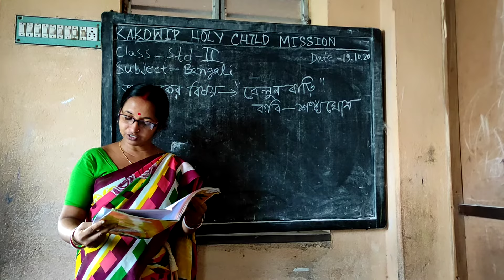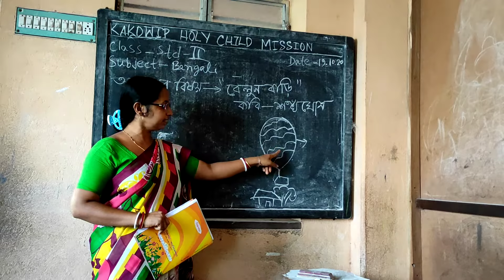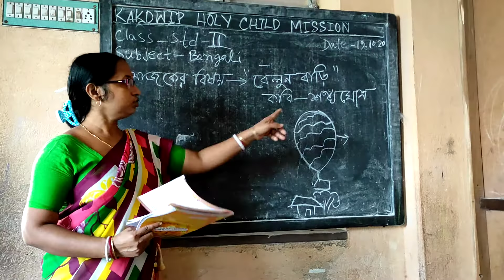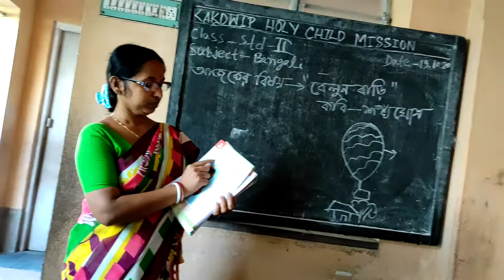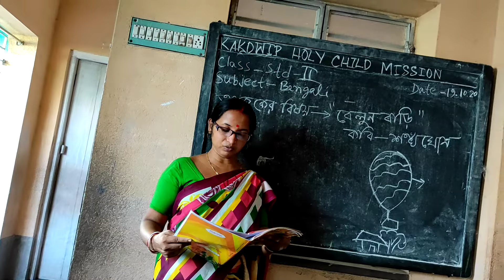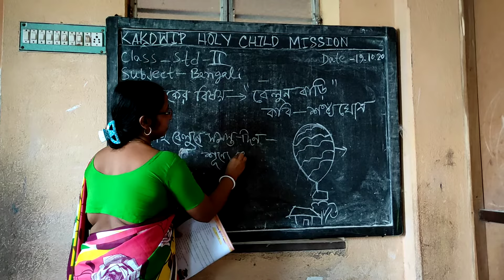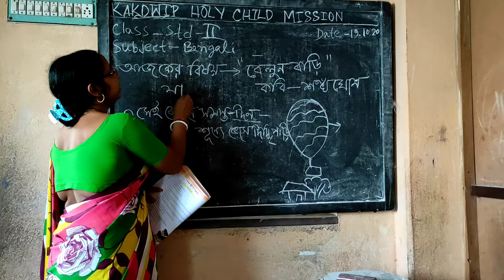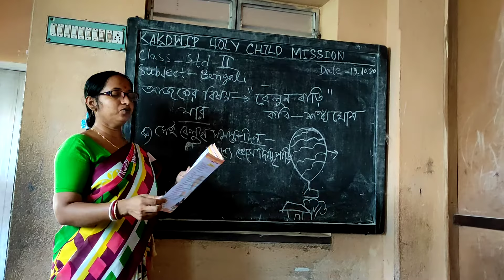𝐄 𝐥𝐞𝐚𝐫𝐧𝐢𝐧𝐠 🆑𝐜𝐥𝐚𝐬𝐬 # 𝐒𝐓𝐃 𝟐 𝐁𝐞𝐧𝐠𝐚𝐥𝐢 # কাকদ্বীপ হোলি চাইল্ড মিশন